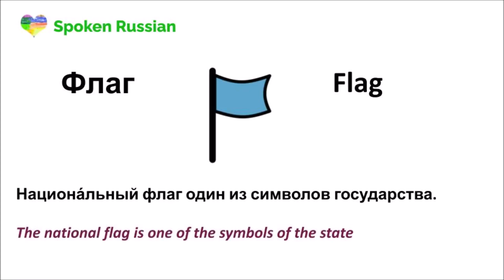Cognates Russian-English (flag - флаг)